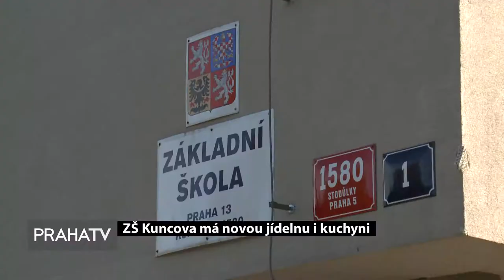ZŠ Kuncova má novou jídelnu i kuchyni